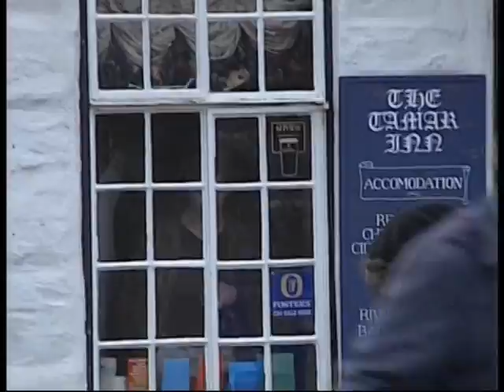calstock may revels 1991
Another bunch of nostalgia and archive filmed by Julian Clinkard back in 1991, when the local kids all danced the dance. I'm sure that will come back one day when the future is looking back to its past.